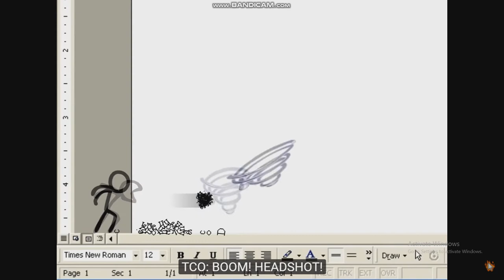The Chosen One (AVs.A) Vomits At The Queen Of Hearts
No Reporting And Blocking Me!
Clips From:
Alice In Wonderland (Disney)
Animator Vs. Animation 3